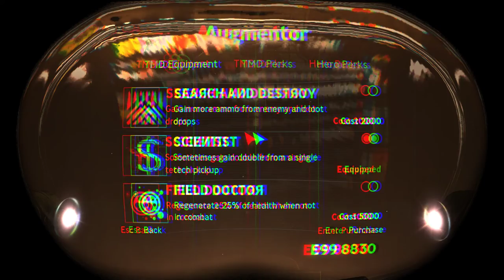Let's Play SINGULARITY 😱 Episode #31 ❗ Horror-FPS-Gameplay on Hard Difficulty ❗ without commentary 🤐